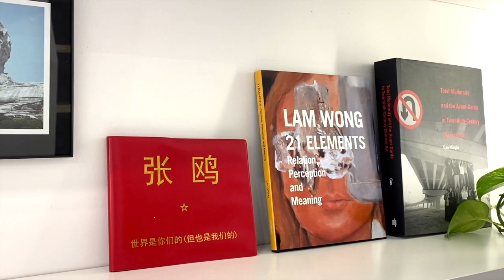【藝起聊#53】家長為什麼喜歡給孩子安排課後興趣班 | 老彥+小龍 | 溫哥華 Vancouver | 2021-05-07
“Why do parents like to arrange after-school  classes for their children”